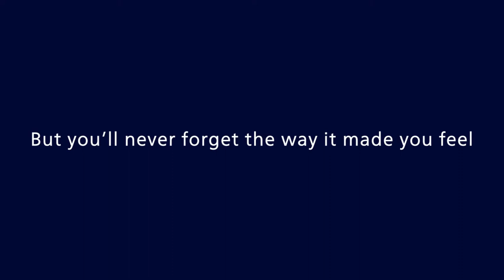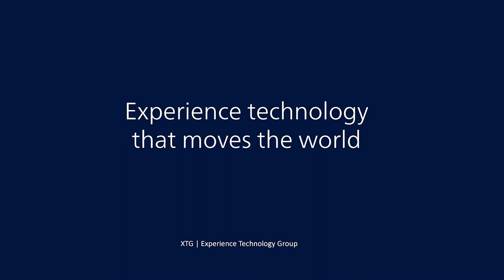XTG by AVI-SPL